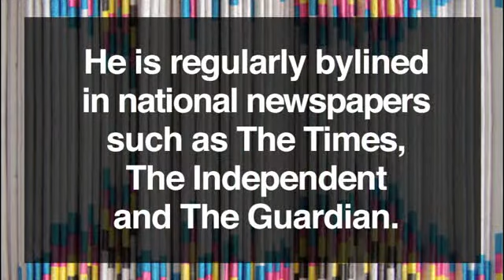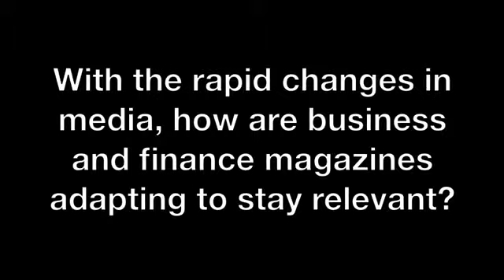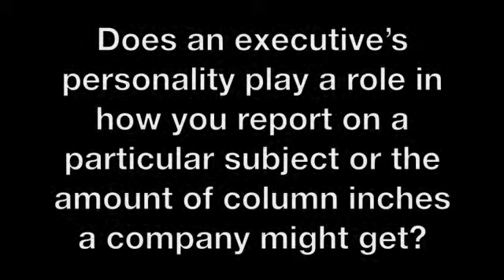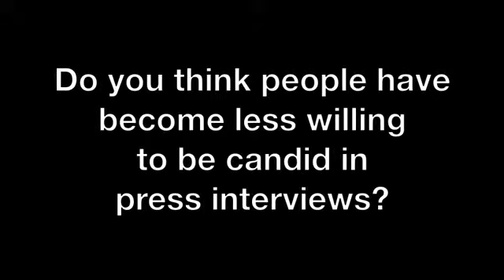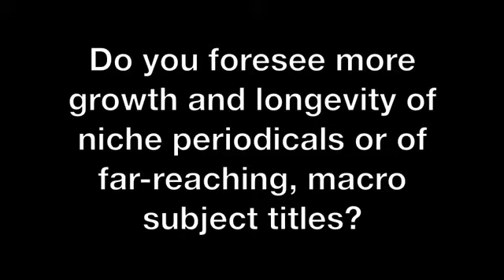A Conversation with Journalist, Peter Bartram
While MD at Sherpa I was always explaining to clients how the media relations game was played...for the most part they listened because they trusted me but every now and then there was someone who either did not understand or chose not to. So I phoned a trusted freelancer, named Peter Bartram and posed some of those questions to him. Here is that conversation. So, don't believe me? Listen to Peter...